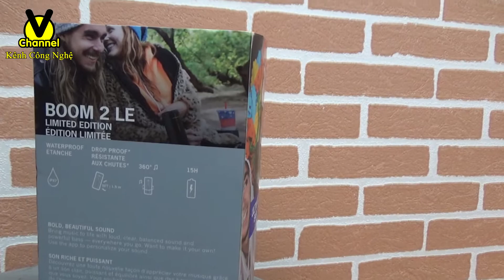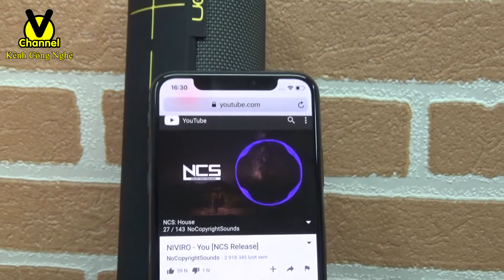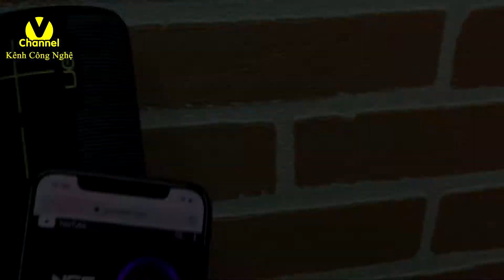V Channel | Loa BOOM 2 LE (Limited Edition) | Phù hợp nhiều thể loại nhạc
Nơi bán iPhone X - Samsung  - Đồ chơi công nghệ  uy tín tại Sài Gòn:

- 696 Trần Hưng Đạo , Phường 2, Quận 5, Hồ Chí Minh.

- 307 Đường 3 Tháng 2, Phường 10,Quận 10, Hồ Chí Minh.

- 297 Trần Hưng Đạo, P. Cô Giang, Quận 1, TP.HCM.

- 767 Đường 3 Tháng 2, P.7, Quận 10, TP.HCM.